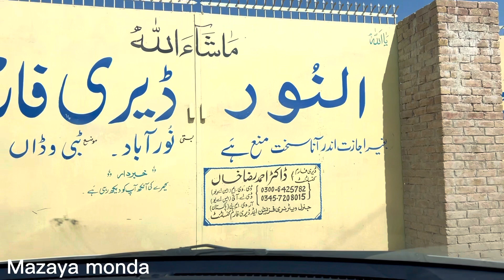Lodhran Ka Tesra Berra Dairy Farm|mazaya monda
Dost aya aur gupshup kee lodhran ka bhot behtrin dairy farm dekha bhot maza aya Villagelife citylife cow Fam advancher desertlife cholistan sarikiculture zoo mazaya monda